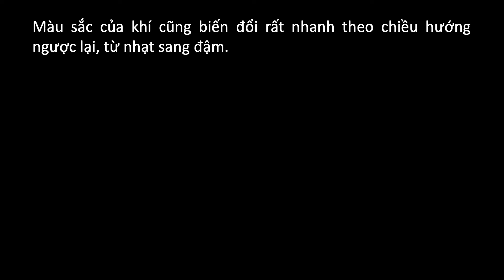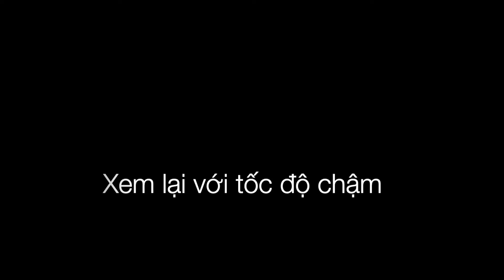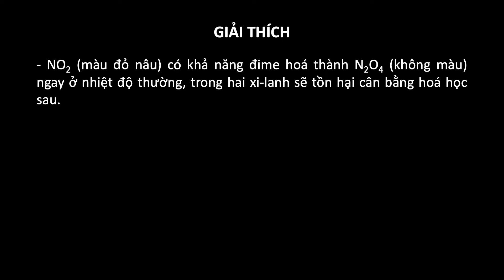Thí nghiệm Ảnh hưởng của áp suất đến cân bằng hoá học. Sự chuyển dịch cân bằng 2NO2​ ⇌ N2​O4​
The effect of pressure on chemical equilibrium
压力对化学平衡的影响